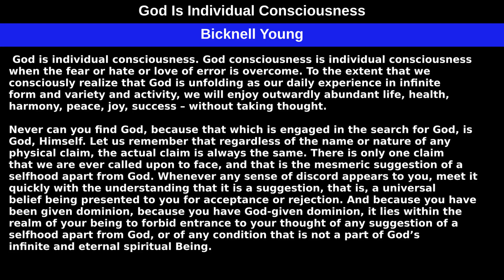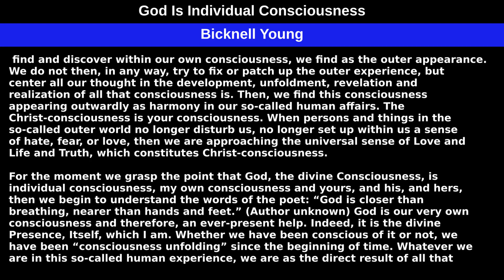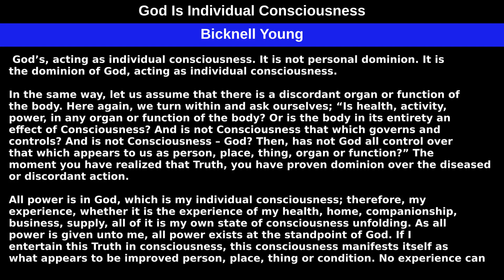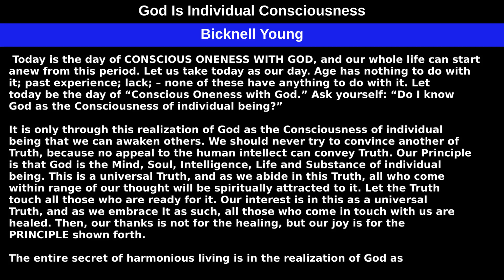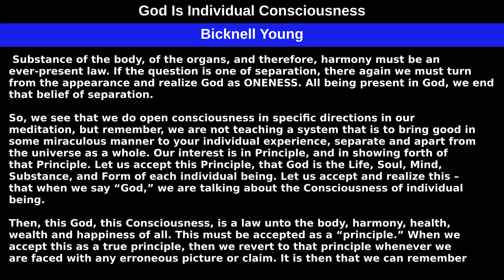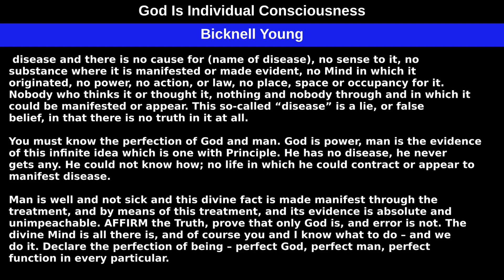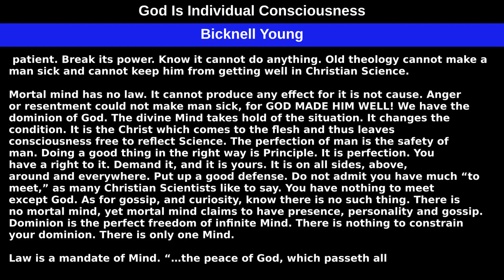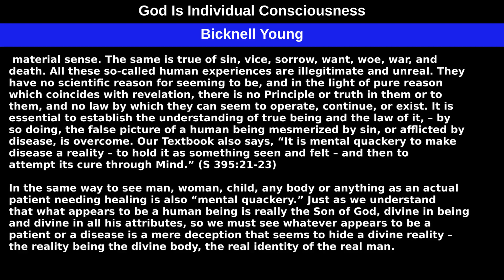God Is Individual Consciousness by Bicknell Young